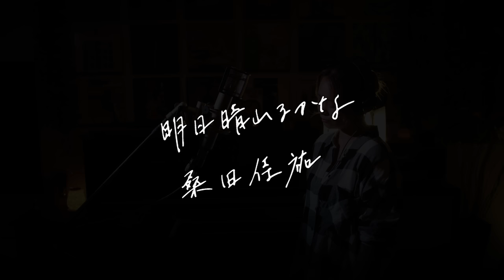明日晴れるかな [Ashita-Harerukana] / 桑田佳祐 [Keisuke Kuwata] ユニクロ「LifeWear」CMソング Cover by Ai Ninomiya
またもや桑田さんのソングライティングスキルに脱帽する一曲です！
こんなにカッコ良いのに、同時に心が温かくなる曲は、日本の誇りとしてしっかりと歌い継いでいきたいと思いました。

Another great song of Keisuke Kuwata! His songwriting skill is incredible!
I thought that the song like this should be sung by many people as Japanese pride!!

Music & Movie